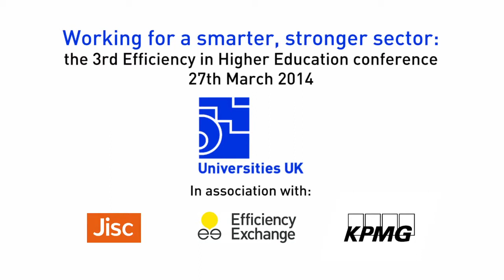Veryan Johnston: HR challenges of delivering transformation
Veryan Johnston, Chair of UHR, highlights the importance of staff engagement to achieving change and transformation within universities.